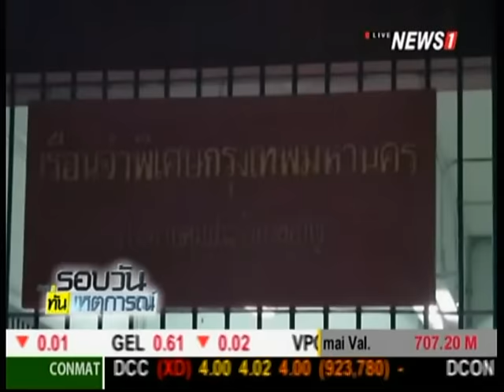คุมตัว 88 ผู้ต้องหา คดีค้ามนุษย์โรฮินจา ตรวจพยานนัดแรก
10/11/2015 คุมตัว 88 ผู้ต้องหา คดีค้ามนุษย์โรฮินจา ตรวจพยานนัดแรก